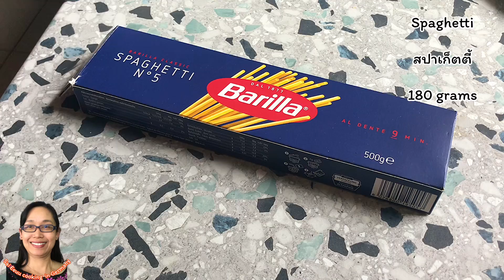ซุกินี ผัดกับสปาเก็ตตี้ได้อร่อยมากนะ : spaghetti figs zucchini